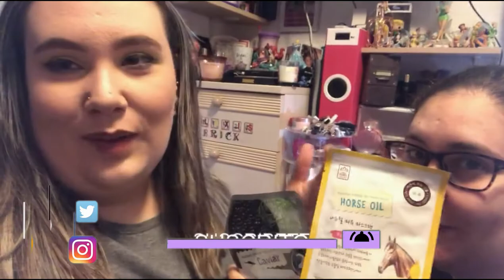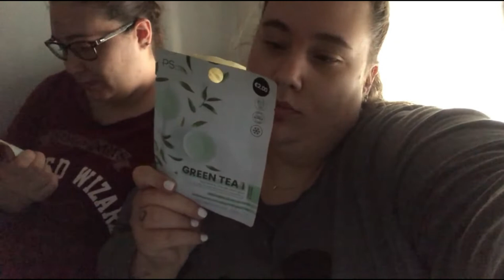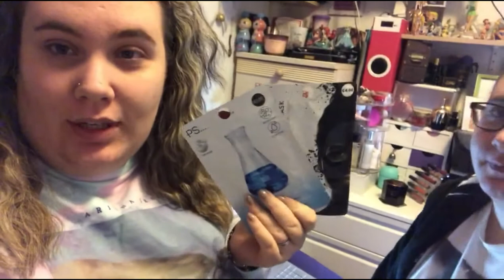Probando mascarillas Part.9/ Mi cara se queda negra!!! |Irenerodrigz_